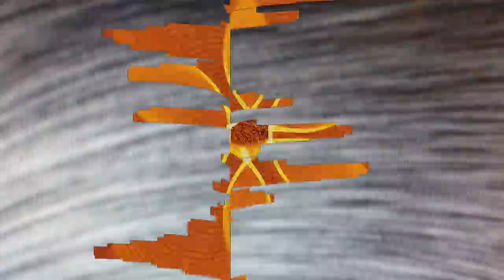"Center Square" by StrangeSofa - 0290 - Official Music Video